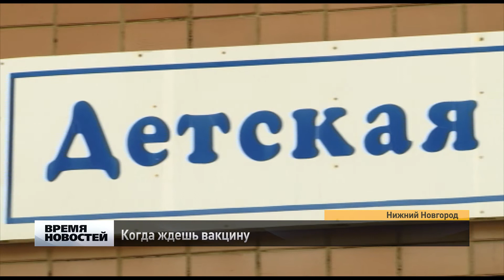Когда ждешь вакцину